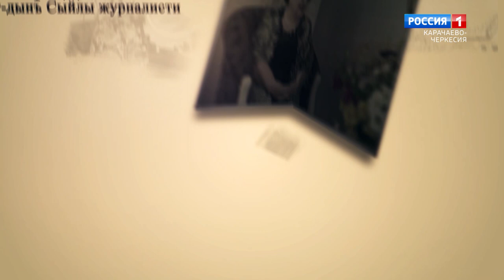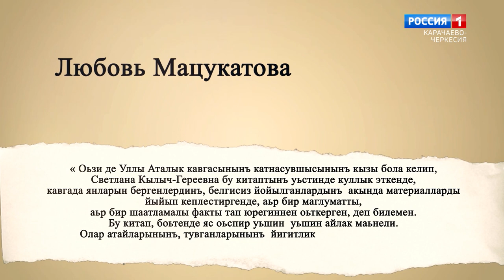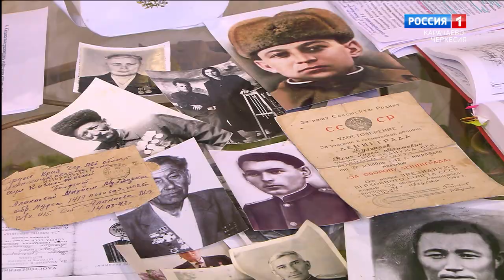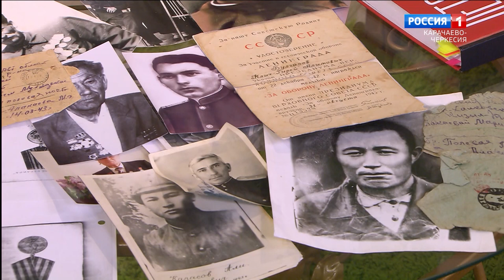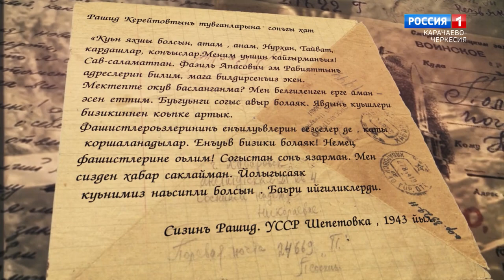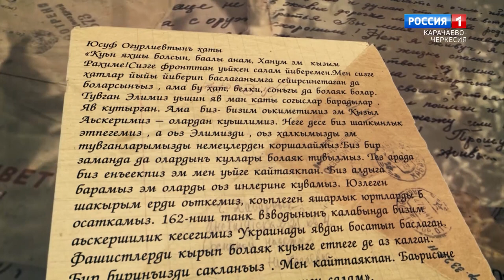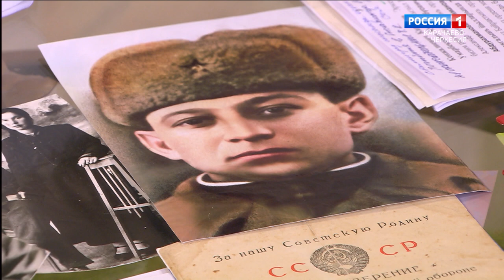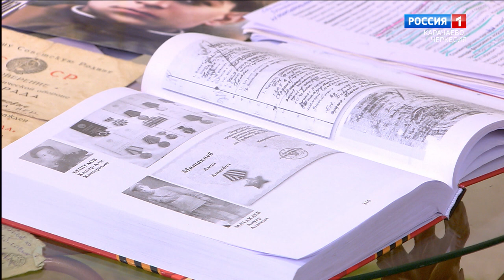"Утро России" (на ногайском языке) 24.07.2023